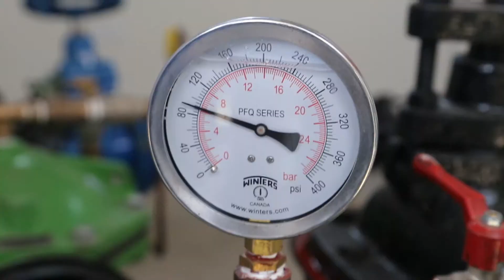PROYECTO POZO TUBULAR EN HUARMEY/REPORTAJE